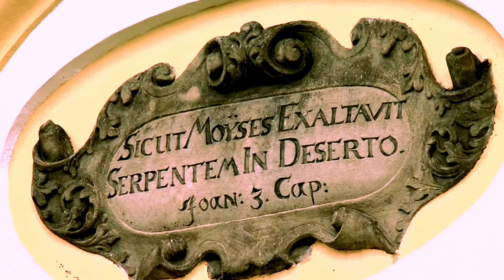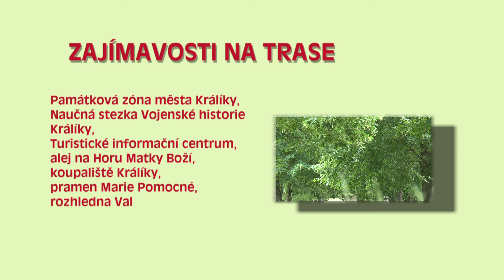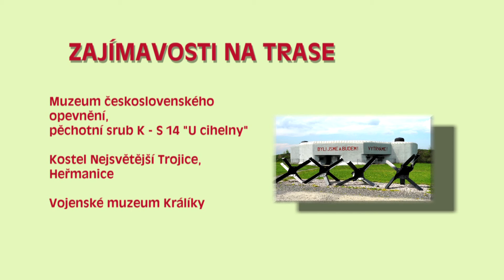NA KOLE po Pardubickém kraji - Králické aleje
Památková zóna města Králíky, Naučná stezka Vojenské historie Králíky, Turistické informační centrum, Alej na Horu Matky Boží,  koupaliště Králíky, pramen Marie Pomocné, rozhledna Val, vyhlídka a klášter na Hoře Matky
Boží (kostel, ambity, krypta, kaple Svatých schodů), Památník obětem
internace . Pěchotní srub K-S 8 U nádraží . kostel svaté Anny, Horní Lipka .
kostel Nejsvětější Trojice, Heřmanice . Muzeum československého opevnění,
pěchotní srub K - S 14 "U cihelny" . Vojenské muzeum Králíky